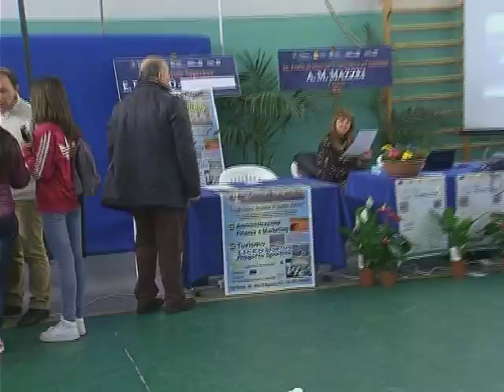ACIREALE: inaugurata la decima edizione del salone orientamento.avi